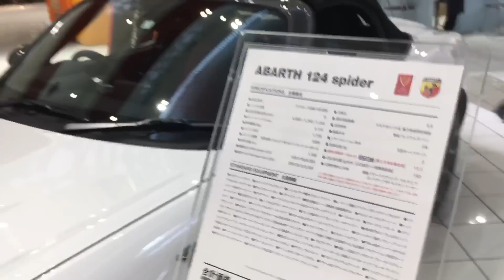【展示車】ABARTH 124 spider(アバルト124スパイダー)